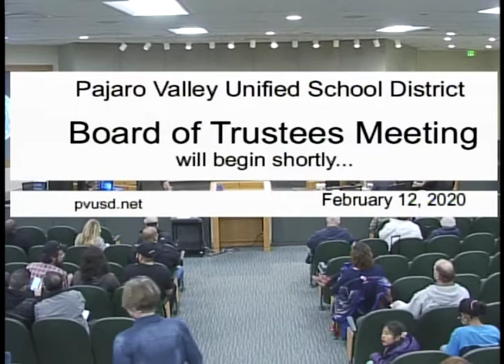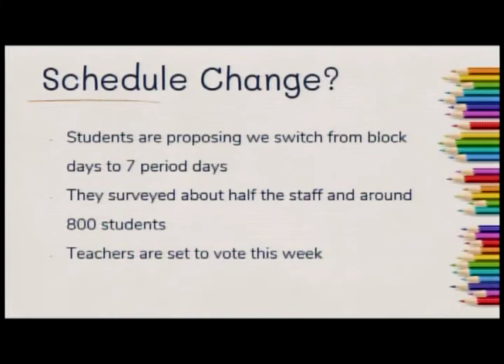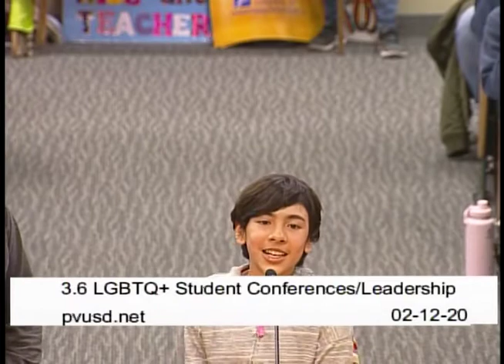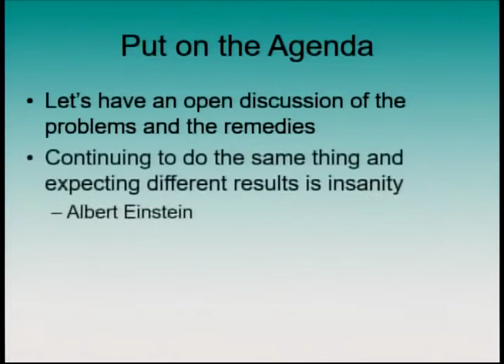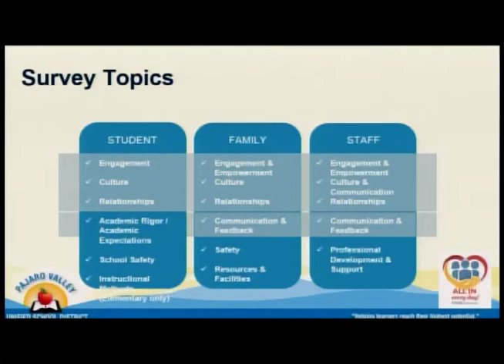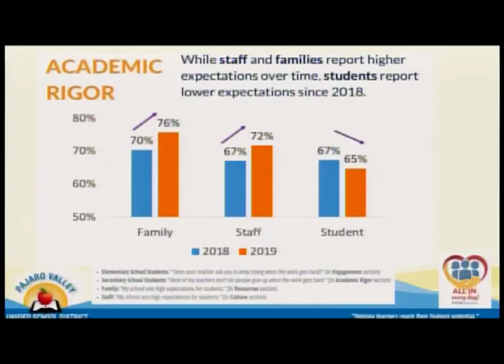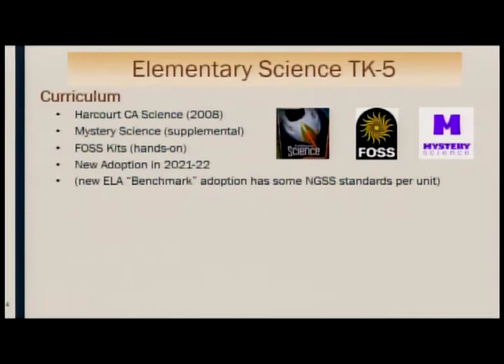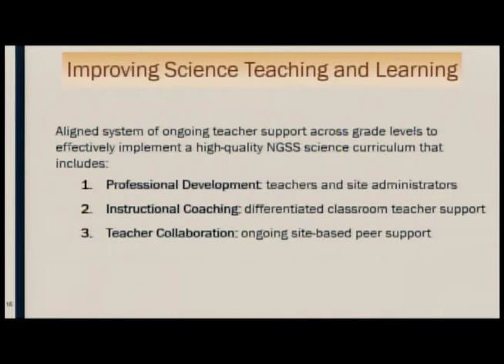Pajaro Valley Unified School District 2/12/20